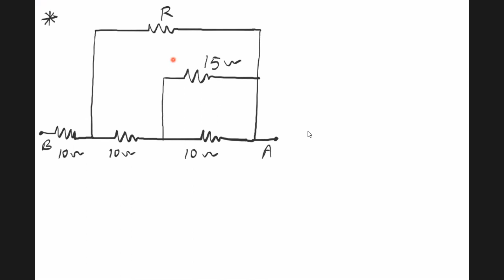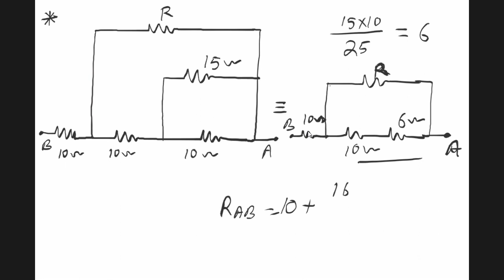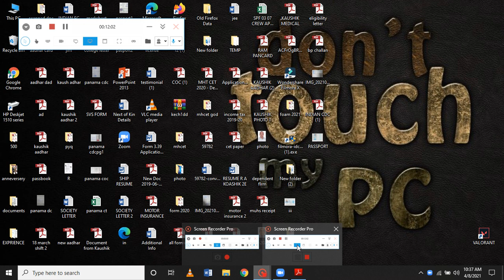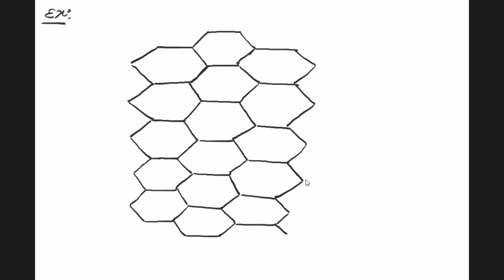cap lec 2